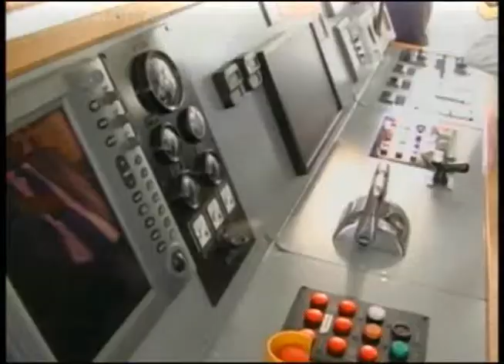Marinha incorpora navio para mapear rotas de navegação na Amazônia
Nesta manhã foi realizada no cais da estação naval do Rio Negro, a cerimônia para incorporação do navio hidroceanográfico fluvial à Marinha do Brasil. A embarcação foi construída para atuar no mapeamento das rotas de navegação nos rios da Amazônia.

Repórter
Yano Sérgio

Imagens
Jackson Rodrigues